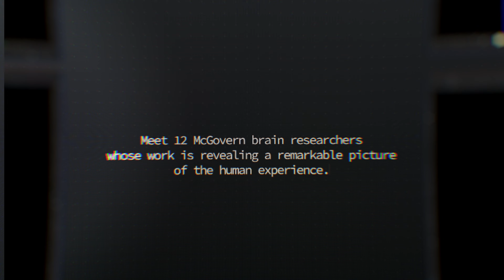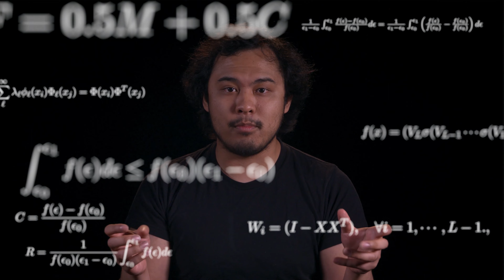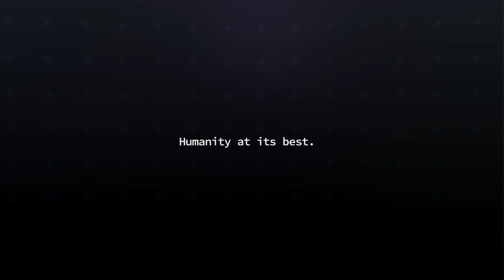What Makes Us Human?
Meet twelve McGovern researchers whose work is revealing a remarkable picture of the human experience.

FABIO CATANIA (Computational Neuroscientist, Ghosh + Breazeal Labs)
designs computational models and adaptive technologies to help minimally verbal autistic individuals communicate with the world.

MIRANDA DAWSON (Bioengineer, Jasanoff Lab)
develops molecular tools to image the brain and study how it changes during the cycle of addiction

NICKI DRISCOLL (Biomedical Engineer, Anikeeva Lab)
builds soft, flexible probes to interface with the brain and understand the dynamics that give rise to addiction.

MICHAEL FERNANDEZ (Mechanical Engineer, Herr Lab)
develops prosthetic devices that translate thoughts into intentional, biologically-inspired movement.

ANNA IVANOVA (Cognitive Scientist, Fedorenko Lab)
uses computational models and brain imaging to study the relationship between language and thought.

JOSEPH KREITZ (Bioengineer, Zhang Lab)
engineers molecular syringes to deliver therapeutic cargo into human cells.

EVA LENDARO (Neuroscientist, Wang Lab)
investigates the neural circuits underlying chronic pain, including phantom limb pain.

ERIC MARTINEZ (Lawyer, Saxe + GIbson Labs)
studies how the human brain understands and interprets the law.

BRYAN MEDINA (Computational Neuroscientist, Fiete + McDermott Labs)
uses computational models to study how people remember the sounds they hear.

SETAYESH RADKANI (Cognitive Neuroscientist, Jazayeri +uses Saxe Labs)
uses the tools of cognitive neuroscience and machine learning to study the social and moral mind.

QUIQUE TOLOZA (Physicist, Harnett Lab)
studies the properties of individual neurons and how their complex computations give rise to the mind.

NANCY TSAI (Cognitive Scientist, Gabrieli Lab)
studies how stress influences brain function and develops technologies to promote mental well-being.

Credits: Julie Pryor (producer) + Giro Studio (video) Jake Pryor (animation) + JR Narrows (sound)